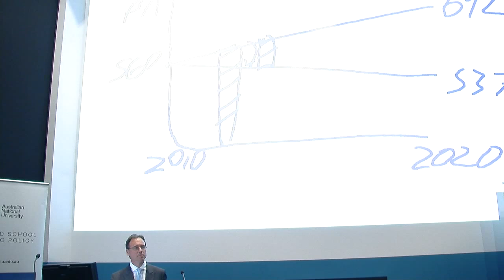The Hon Greg Hunt MP - The Coalition's direct action climate plan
The Hon Greg Hunt MP explains and discusses the Coalition's climate change policy. Adjunct Professor Martijn Wilder and Associate Professor Frank Jotzo present perspectives. This video was recorded at ANU on 18 April 2013.

The centrepiece of the Coalition's climate change policy is an "emissions reductions fund" with a reverse auction for the lowest cost emissions reductions. Interest is rising among the policy and business community how such a fund would be designed and operated, its prospects for reducing emissions, and its economic effects.

Greg Hunt MP is Federal Member for Flinders, and Shadow Minister for Climate Action, Environment and Heritage. He was Parliamentary Secretary during 2004 to 2007. Before entering Parliament in 2001, he worked for McKinsey and Co and as senior advisor to the then Minister for Foreign Affairs, Alexander Downer. He holds a first class honours degree in law from Melbourne University and a Masters in International Relations from Yale University, which he completed on a Fulbright scholarship.

Martijn Wilder AM is head of Baker & McKenzie's Global Environmental Markets and Climate Change practice, having worked on the design and development of climate policy. He is also Chair of Law Carbon Australia, a Board Member of the Clean Energy Finance Corporation and an Adjunct Professor at ANU.

Frank Jotzo is director of the Centre for Climate Economics and Policy at Crawford School. He has worked on climate policy and carbon markets since the late 1990s including as advisor to the Garnaut Review. He is a lead author of the Fifth Assessment Report by the Intergovernment Panel on Climate Change.

Professor Jenny Corbett, Pro Vice-Chancellor (Research & Research Training) chairs the forum.